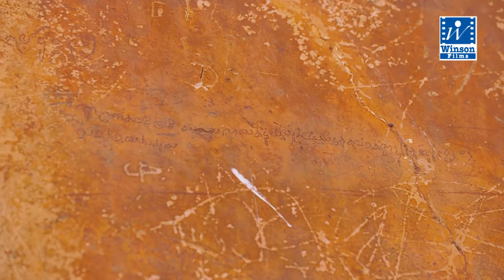Sigiriya Rock - Sri Lanka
Sigiriya is a unique landscape city, created in the 5th century by king Kashyapa embracing a 200-meter rock outcrop and its surrounding with nature-driven architecture composed of buildings, pathways, terraces, ponds, fountains, paintings, and sculpture. There are more than 1000 handwritten poems on the mirror wall written by visitors to Sigiriya from the 7th - 14 century. UNESCO declared this a World Heritage Site in 1982.